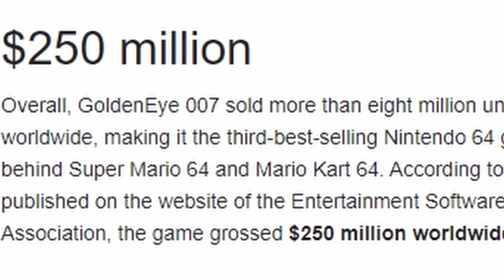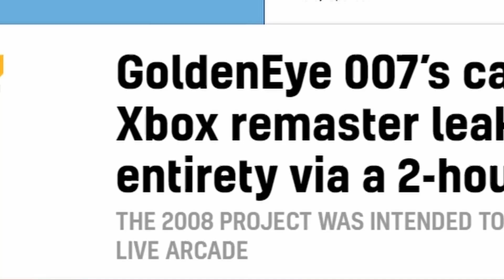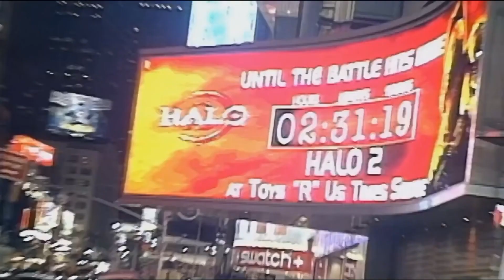What Made It So Great?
The king of first person shooters is back for players to jump into. Does it hold up in todays market and why exactly made it so special in its hay day. Find out here!